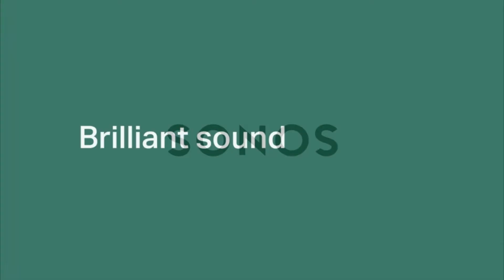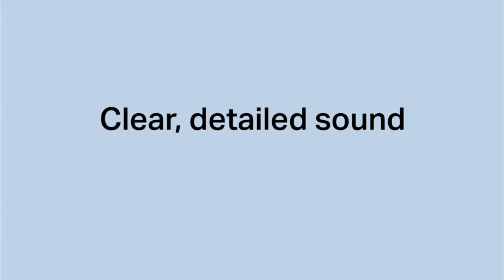Sonos One SL vs JBL Charge 4 vs WONDERBOOM | Choose The Best Portable Speaker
Sonos One SL
JBL Charge 4
WONDERBOOM

This list is not a TOP.
If you're confused to Choose The Best Portable Speaker, here you'll find Best Portable Speaker will help you to buy the best one.

Here is some information about each product.

1. Sonos One SL

Get rich, room-filling sound with the all-new Sonos One SL, and control it with the Sonos app, Apple Airplay 2, and more. The compact design fits just about any space. Put it on your kitchen countertop or tuck it away on your office bookshelf. It's humidity resistant so you can even put it in the bathroom. Stream sound directly from your iPhone or iPad and ask Siri to play Apple Music. Pair with Sonos One or another One SL in the same room for stereo separation and more detailed sound. Use a pair as rear home theater surrounds with Playbar, Playbase, or Beam. Easily connect Sonos speakers in different rooms over Wi-Fi to create a home sound system that brings every room and everyone together. Setup takes minutes, and control is simple with the Sonos app and Apple Airplay 2.

2. JBL Charge 4
Play and Charge Endlessly

Introducing the JBL Charge 4 portable Bluetooth speaker with full-spectrum, powerful sound and a built-in power bank for charging your devices. A high-capacity 7500mAh rechargeable Li-ion battery provides up to 20 hours of playtime and the speaker carries a convenient USB charge out to quickly charge your devices so you will never run out of power again. And with a rugged design, IPX7 waterproof rated exterior, together with JBL Connect+ it will elevate your listening to the next level.

3. WONDERBOOM

Meet the UE WONDERBOOM. Don’t let the small package fool you: it packs SURPRISINGLY SERIOUS SOUND. Each portable speaker is capable of outputting a big, clear, crisp 86 decibels of 360 degree sound so it’s loud enough to liven up any party or to just chill out.

Enjoying your music around water? No problem – the UE WONDERBOOM has been IPX7 rated, to withstand depths of 1 meter for up to 30 minutes. Enjoy it in the rain, around the shower or in the tub!

Each UE WONDERBOOM is powered by Bluetooth allowing you to connect up to 100ft (30M) away without your music dropping out. Seamlessly control your music from across the room.

Tired of short battery life? The UE WONDERBOOM lasts for up to 10 hours on a single charge, so you can listen for longer. Run out of charge? Plug it in and 2.8 hours later you’re ready to go again.

It’s easy to get started with your UE WONDERBOOM. Just hold the UE logo once to play and press it again to pause a song. Want to skip a song? Just double tap it and you’re good to go.

Make the most of your UE WONDERBOOM by wirelessly pairing two UE WONDERBOOMS together. Connect up to two UE WONDERBOOMS to the same source at the same time. Hold the UE button at the top of your UE WONDERBOOM and pair up with others to party louder.

Here you can Choose The Best Portable Speaker.
Below you will find the links for Best Portable Speaker:

3. WONDERBOOM

2. JBL Charge 4

1. Sonos One SL

BONUS
Here you have Best Portable Speaker under $40

1. OontZ Angle 3 Ultra

2. DOSS SoundBox

3. OontZ Angle 3

I hope this video halped you to Choose The Best Portable Speaker.

Portions of footage found in this video is not original content produced by SmarTechForYou Channel. Portions of stock footage of products was gathered from multiple sources including, manufactures, fellow creators and various other sources.

Sonos One SL
JBL Charge 4
WONDERBOOM